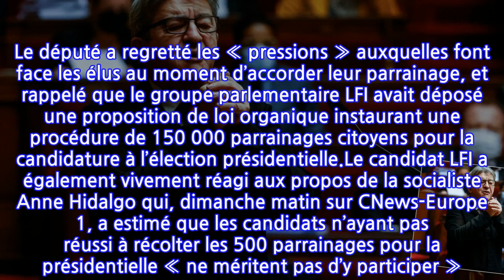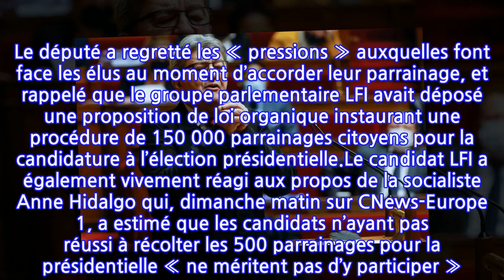Présidentielle : l’appel de Jean-Luc Mélenchon aux élus pour récolter une...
Présidentielle : l’appel de Jean-Luc Mélenchon aux élus pour récolter une centaine...
Pour certains, les parrainages pour accéder à la présidentielle sont plus durs à trouver qu’une fève, en cette période d’épiphanie. Le dirigeant « insoumis » Jean-Luc Mélenchon a pour sa part indiqué ce dimanche avoir récolté 391 parrainages en vue de sa candidature à l’élection et demande aux élus de le parrainer « au nom de la démocratie ». « Nous sommes à 391 (parrainages) ce (dimanche) matin, il me manque la différence pour aller à 500 », a confié au Grand Jury RTL-Le Figaro-LCI Jean-Luc Mélenchon, qui concourt pour la troisième fois à l’élection présidentielle. « Que l’on se comprenne bien, parrainer ce n’est pas soutenir », a mis en avant le député des Bouches-du-Rhône. « Quand un élu me parraine, il n’est pas d’accord avec moi, il dit que j’ai le droit d’être présent au nom de la démocratie », a-t-il ajouté. Le député a regretté les « pressions » auxquelles font face les élus au moment d’accorder leur parrainage, et rappelé que le groupe parlementaire LFI avait déposé une proposition de loi organique instaurant une procédure de 150 000 parrainages citoyens pour la candidature à l’élection présidentielle.Le candidat LFI a également vivement réagi aux propos de la socialiste Anne Hidalgo qui, dimanche matin sur CNews-Europe 1, a estimé que les candidats n’ayant pas réussi à récolter les 500 parrainages pour la présidentielle « ne méritent pas d’y participer ». « Tant pis pour eux, ça veut dire qu’ils n’ont pas convaincu 500 maires », a tranché l’édile de Paris.« Ils veulent faire leur popote entre eux », a ainsi fustigé Jean-Luc Mélenchon. Ce dernier a appelé à une réforme de la loi électorale fixée depuis 1962 et l’instauration de l’élection du président de la République au suffrage universel. « Qu’est-ce que vous attendez, que quelqu’un soit empêché d’être candidat pour réagir ? », a lancé M. Mélenchon dans une exhortation au reste de la classe politique.À l’extrême droite, Éric Zemmour ne cesse de répéter sa difficulté à obtenir les 500 parrainages, malgré les bons sondages dont il est crédité. Il en a appelé cette semaine à l’Association des maires de France (AMF) qui lui a répondu ne pas avoir de compétence en la matière.